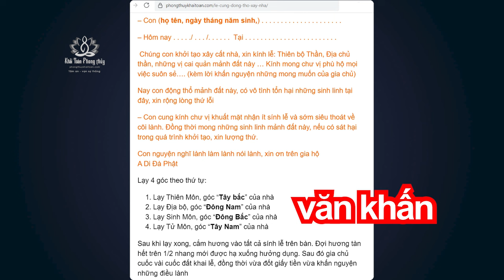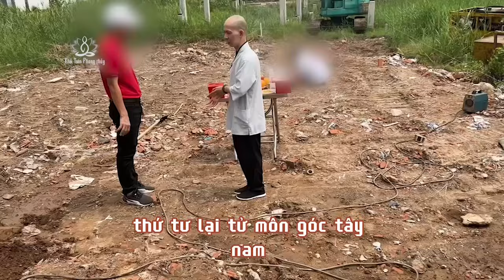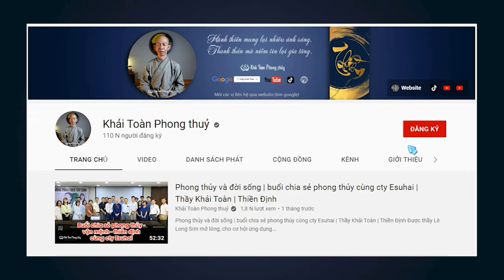Hướng dẫn cúng Động thổ xây cất nhà | Thầy Khải Toàn | Phong thủy & Thiền Định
Người phước ở đất phước, đất phước người phước ở, nếu tâm của bạn thiện, bạn có lòng bố thí, tự khắc sau một hai năm dọn về ở, nơi này sẽ trở thành mảnh đất tốt, làm ăn phát tài, gia đạo thuận hòa. Thầy Phong thủy có đến cũng giúp bạn thêm vài phần nhỏ, quan trọng vẫn là ở nghiệp lực của bạn tạo ở kiếp trước và trong quá khứ. Bạn sống bất thiện, thầy phong thủy giỏi cỡ nào, bạn cúng kiến bao nhiêu sính lễ chỉ là vô nghĩa.